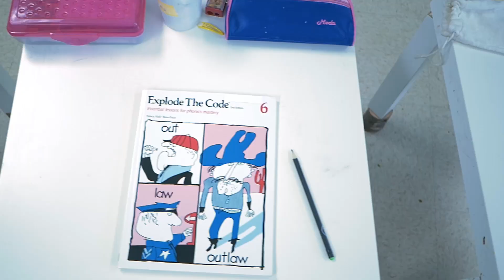A Day at Harvest Christian Academy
What does a day look like at Harvest Christian Academy? We're happy to show you!